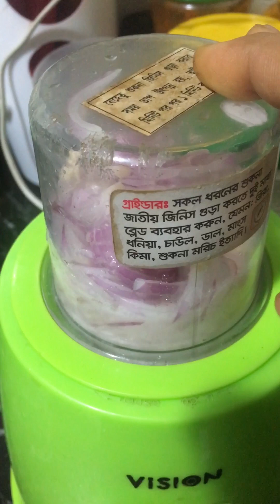রেগুলার রান্না থেকে এক সাথে দুইটা রেসিপি শেয়ার করলাম